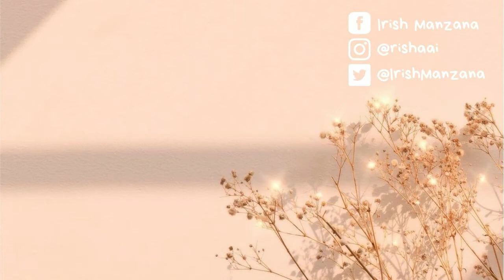Studio vlog: level up your kraft box to make it look aesthetic + pack orders with me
PRODUCTION

Video Edits by: Irish Manzana
Camera: Iphone 6
Editor: Wondershare Filmora 9
PRODUCTS MENTIONED
1. Kraft Corrugated Box